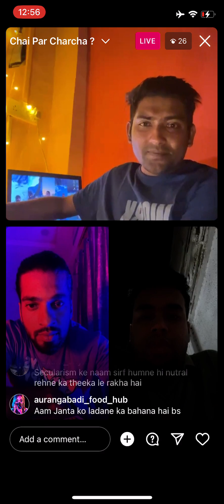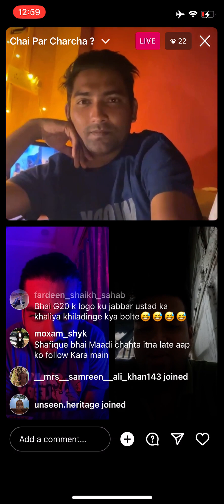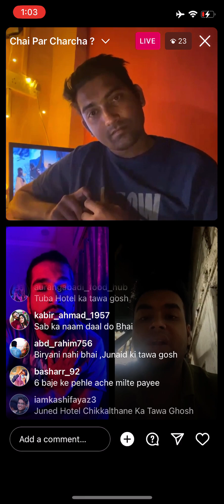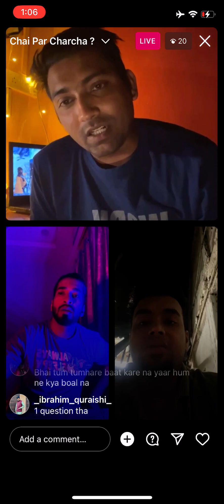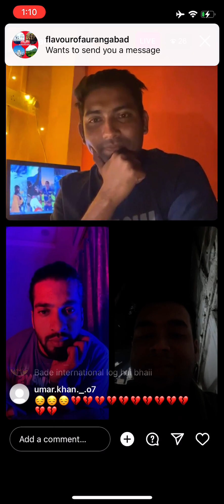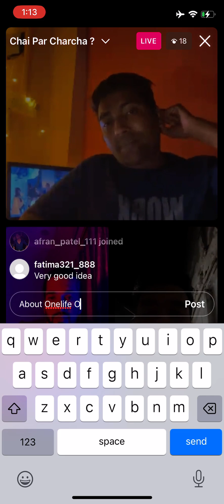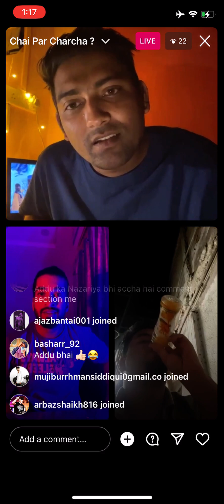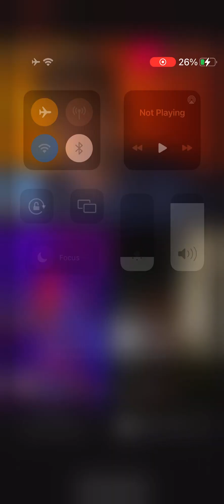Arbazy Khan, Shafique Khan & Meraj Qureshi About Aurangabad Culture, Rstaurants & G20 | LN News